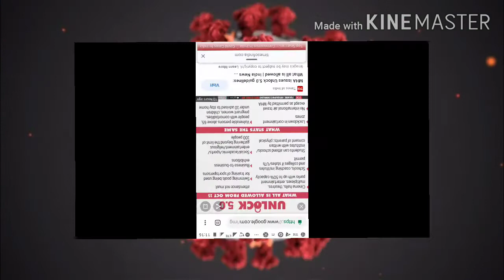UNLOCK5.0 update.SCHOOL/COACHING REOPENING update in India DURING COVID 19 Pandemic,In hindi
Hello friends

.COVID19 unlock 5 guidelines are disclosed by ministry of home affairs.we discuss in this video that -

1.what are the updates for unlock 5.0?

2.what are the guidelines to reopen schools and coachings?

3.what is the role of parents in the unlock 5 guidelines?

4.what parents can decide for kids according to unlock 5.0 guidelines?

5.Does coaching also reopen during vividh pandemic ?

6.What school can decide about reopening according to the unlock 5.0 guidelines?
7. does attendance matter during reopening school?
8does students can continue e learning during COVID 19 pandemic?

So friends☺️

 वीडियो पसन्द आये तो लाइक,👍 कीजिये

वीडियो को share🗨️ भी कीजिए

धन्यवाद,🙏